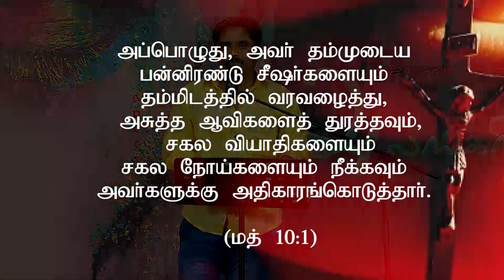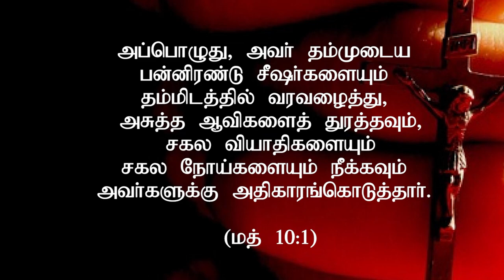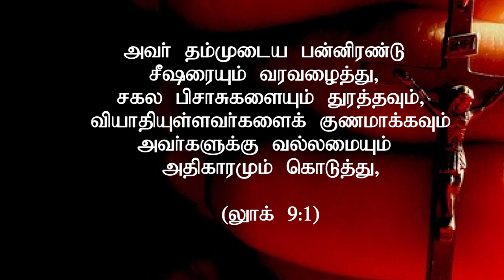"சகல அதிகாரமும் வல்லமையும் நமக்கு கொடுக்கப்பட்டிருக்கிறது"(HD)Aug 20th 21 Promise with D.J (DD2374)